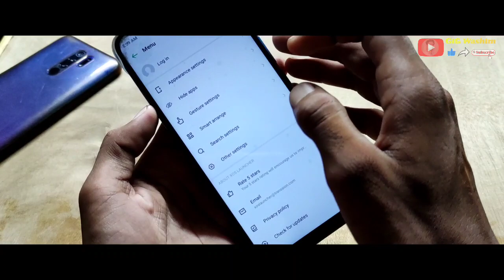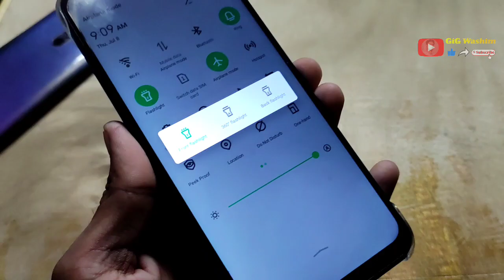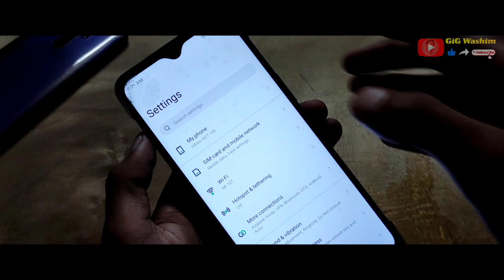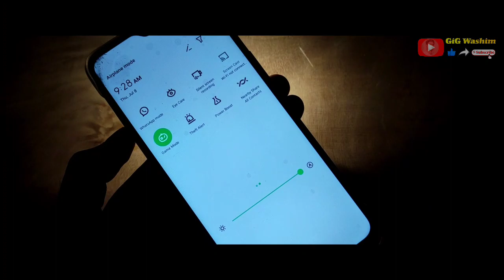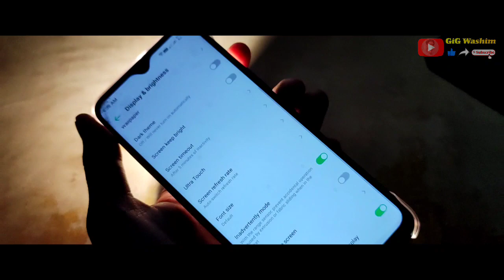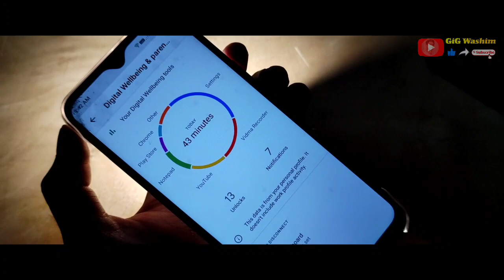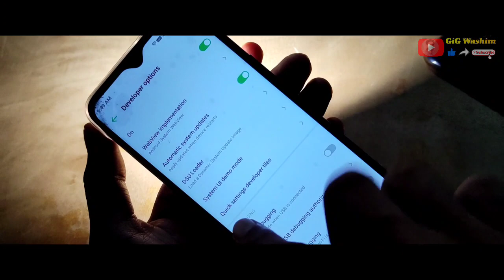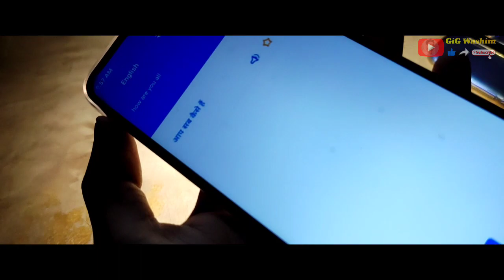Infinix Hot 10s Top 60+ Amazing features | full display FF🔥| Shoulder button😳| Voice Changer😎vol.but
Hii guys,
aapko is video me 60+ tips and tricks dekhne ko milenge infinix hot 10s ka.
ummid hai dosto aapko ye video pasand aayegi please dost hamare channel ko iss year 10k ki family complete karwa dijiye please 🙏
video ko jarur like kijiye aur share v kar dijiye apne dosto me❤️
🔥Coverd tips and tricks 🔥

Hide apps
theft alert
peek proof
xclone dual app
flashlight
video assistant
thunder back
game zone dar link
theme app icon font
gesture settings- home screen to
ultra power battery 🔋
dark theme
wifi hotspot
one hand
nearby share
screen recorder
volume button with side 🔙
OTG
refresh rate
full display no button system navigation
always on display
full display free fire
add text on lock screen
network speed
ultra touch
storage-ram clear
digital welbing
special function
social turbo
smart pannel
action and gesture
system schedule power on off
developer- system ui demo mode
sensors 📴
graphic driver preference
fps show
over lay settings
usb configuration
show taps
increase dpi
security
hi translate